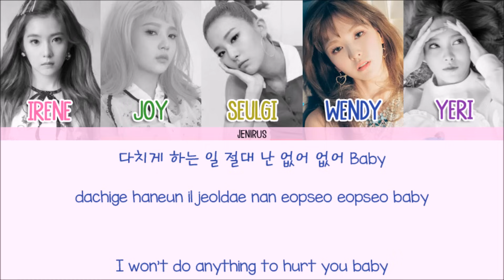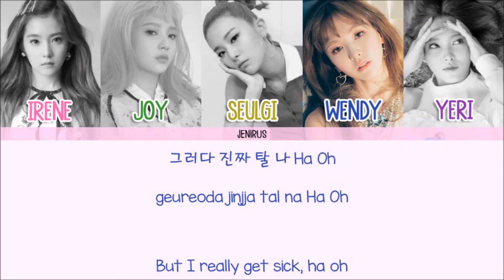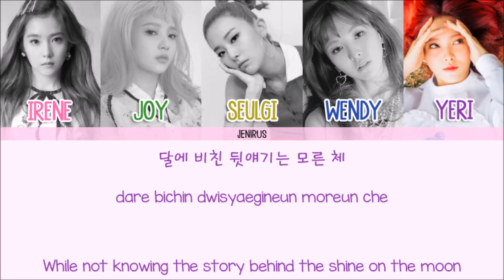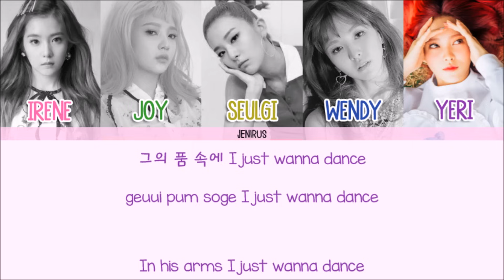Red Velvet - Bad Dracula [Han/Rom/Eng] Picture + Color Coded HD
Artist: Red Velvet
Song: Bad Dracula
Album: Russian Roulette

-Credits-
Korean: klyrics
Rom: klyrics
Eng: kagasa
Color Code: me (sorry for any mistakes)

-Color Code-
Irene - Pink
Joy - Green
Seulgi - Yellow
Wendy - Blue
Yeri - Purple

-Color Code-
Irene - Pink
Joy - Green
Seulgi - Yellow
Wendy - Blue
Yeri - Purple

04. Sunny Afternoon
07. My Dear